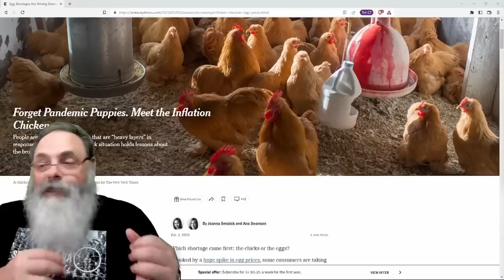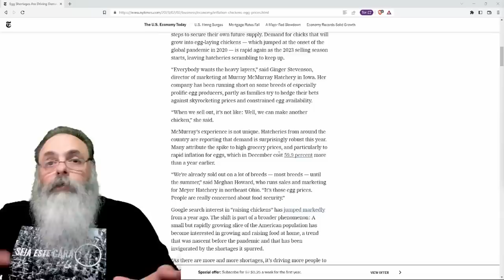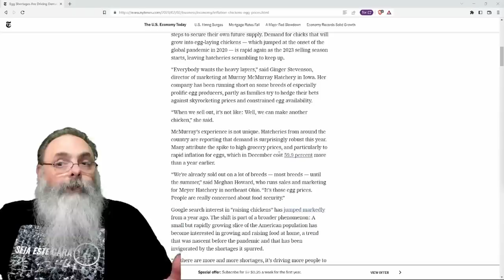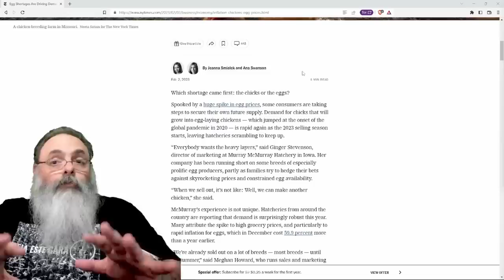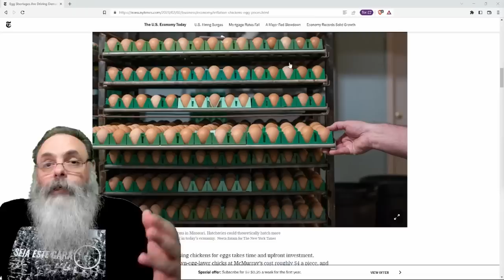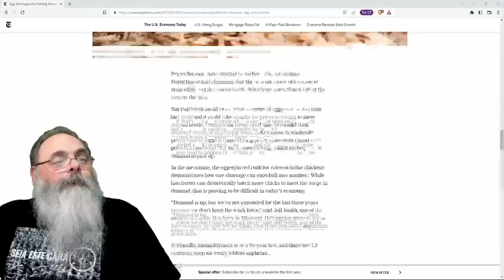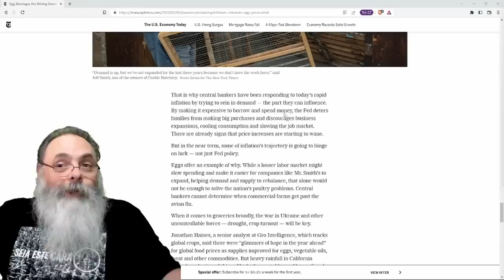GOVERNO ASSUSTADO com o NÚMERO de AMERICANOS criando GALINHAS em CASA pelo PREÇO dos OVOS